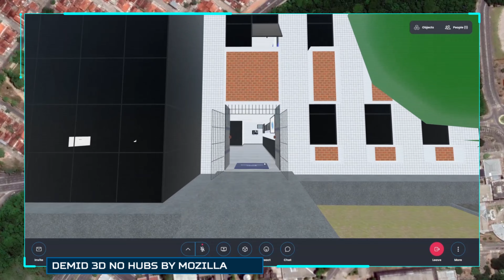SURPRESA! Temos um PRESENTE pra VOCÊ! [Bit.Week 2021]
O contexto pandêmico acelerou a evolução da tecnologia em muitos anos, e uma das novidades que tem chamado a atenção de bastante gente é o Metaverso — um ambiente imersivo, coletivo e hiper-realista, onde as pessoas deixam de ser apenas observadoras para conviver no espaço virtual usando avatares customizados em 3D.

Partindo desse princípio, aproveitamos que o universo distópico de BlackMirror foi temática da BitWeek2021, e que ainda estamos passando por um período de adaptação quanto às atividades presenciais, para te oferecer uma nova experiência

🚨 QUE TAL FAZER UMA VISITA AO DEPARTAMENTO DE MÍDIAS DIGITAIS DA UFPB SEM SAIR DE CASA? 🚨

Se você participou da 9ª edição já teve um gostinho do que preparamos, mas garantimos que esta versão está ainda melhor e completa, contendo novas salas, corredores, espaços comuns e também a área externa do prédio, onde foi montado um cinema outdoor para a exibição de curtas e animações.

Demais né? Então, vá AGORA MESMO ao nosso ambiente virtual 3D, na plataforma MozillaHubs e divirta-se!

[CONTATO]
bitweek.com.brRet